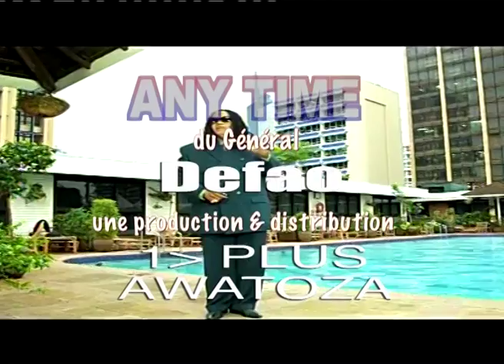le Général Defao Matumona